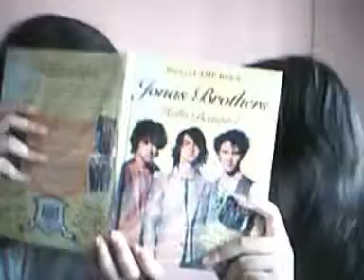Music Video Miley cover